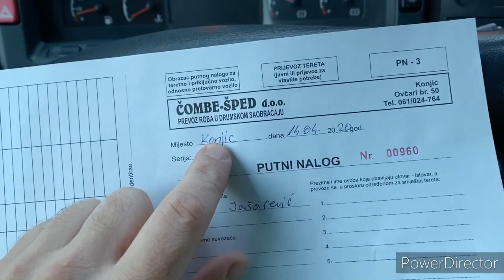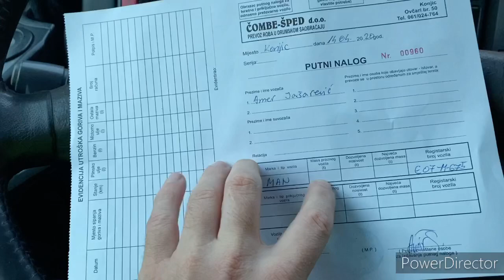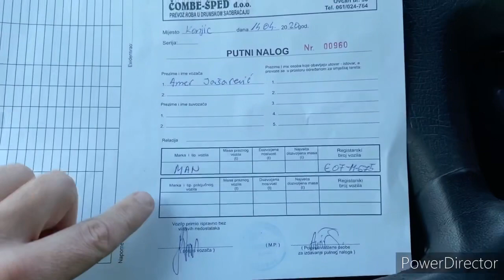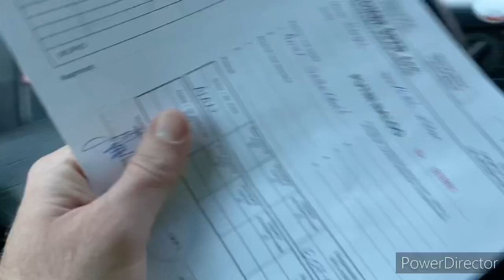Kako ispuniti putni nalog